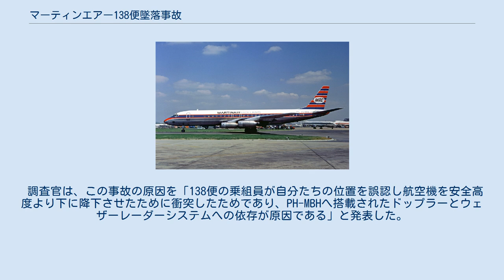マーティンエアー138便墜落事故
マーティンエアー138墜落事故（マーティンエアー138ついらくじこ）は、1974年12月4日に発生した航空事故である。
この事故により、138便の乗客182人と乗組員9人の合わせて191人が全員死亡した。
この便の乗客は全員がインドネシア人であり、メッカへ巡礼へ向かう最中での事故であった。
 12時03分（UTC）、138便はインドネシアのスラバヤを離陸後、経由地であるスリランカのコロンボのバンダラナイケ空港を目指して飛行を行った。
16時30分ごろ、コロンボの航空管制官が138便のフライトを確認した。
16時38分、先ほどとは別の航空管制官が138便が5000フィートを飛行しているのを確認し、その後も8000フィートの通過が報告されている。
 16時44分、コロンボの管制塔は138便に対し、2000フィートまで降下すること、着陸には滑走路04番を使用すること、飛行場が見えたら報告することを要請した。
138便は降下を続け、約4355フィートの高度で、コロンボから約40キロメートル東に位置するサプタ・カンヤ山に衝突し、乗客と乗組員合わせて191人全員が死亡した。
 この事故はスリランカ航空史上最悪の事故であり、アロー航空1285便墜落事故とナイジェリア航空2120便墜落事故に続き、DC-8機が起こした致命的な事故であった。
同年にはトルコ航空981便が事故を起こしており、それに続く大事故であった。
 138便（マクドネル・ダグラスDC-8-55CF）の当該機は新製時にKLMで就役し、その後マーティンエアーに売却された機体だった。
エンジンはKLM時代にプラット&ホイットニー製のものに換装されていた。
 138便は、スリランカのマスケリヤに位置する、 『サプタ・カンヤ』と呼ばれる山脈の5番目の山で墜落した。
なお、アイスランディック航空001便（DC-8）もバンダラナイケ国際空港へのアプローチ中に墜落している。
 調査官は、この事故の原因を「138便の乗組員が自分たちの位置を誤認し航空機を安全高度より下に降下させたために衝突したためであり、PH-MBHへ搭載されたドップラーとウェザーレーダーシステムへの依存が原因である」と発表した。